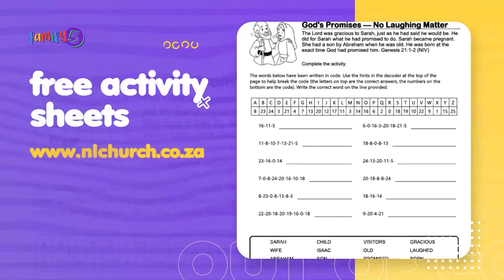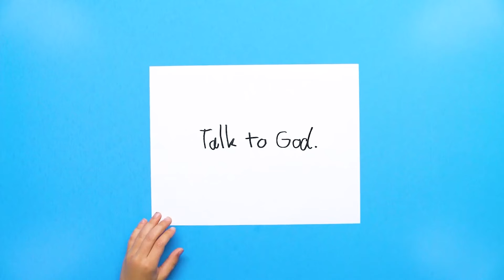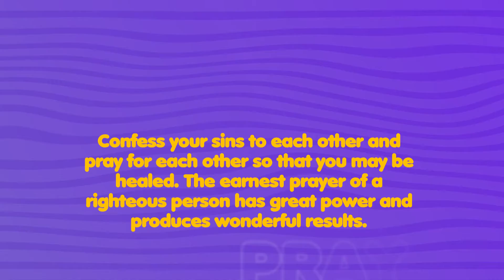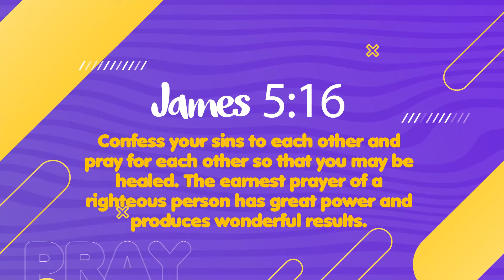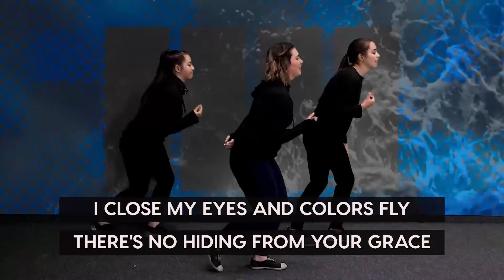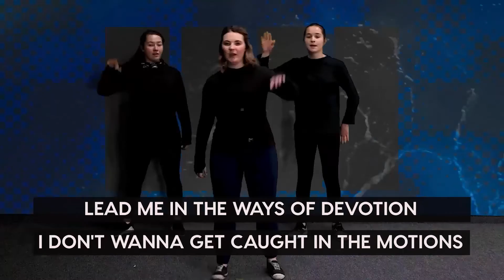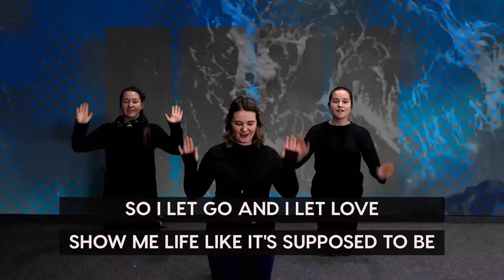Jan 31st Family Five